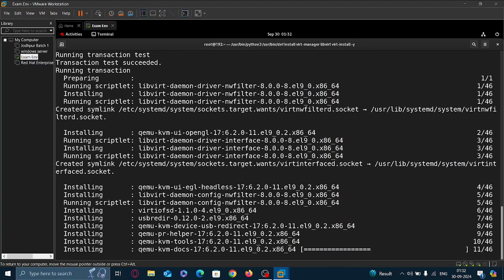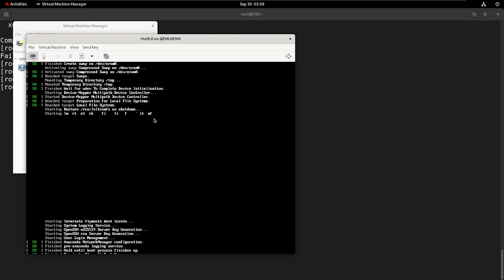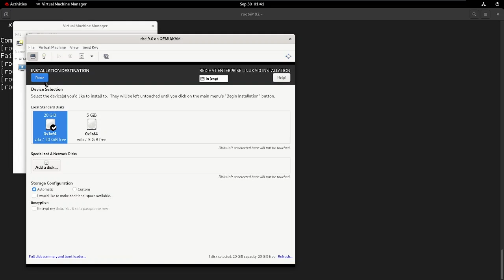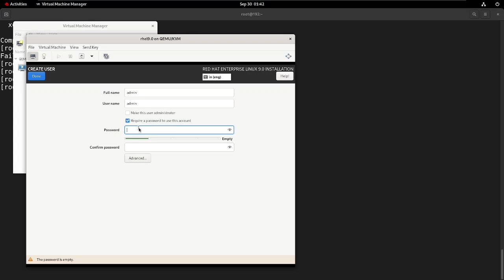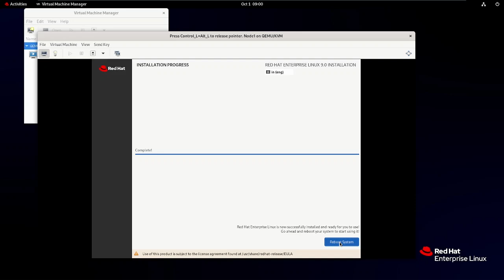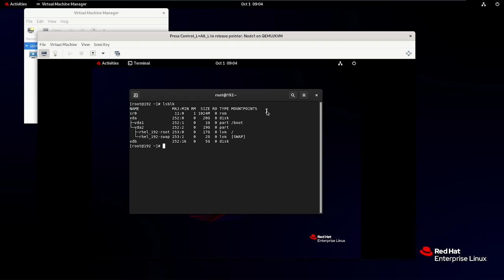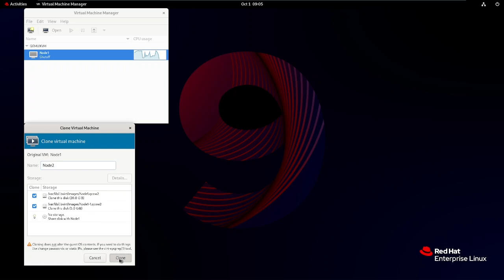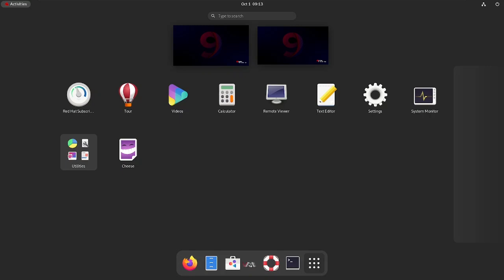Can we Configure virtual machine inside Virtual Machine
In this video you will learn how to install and configure virtual machine inside redhat os that is installed on virtual machine